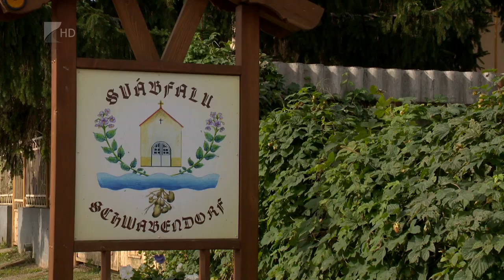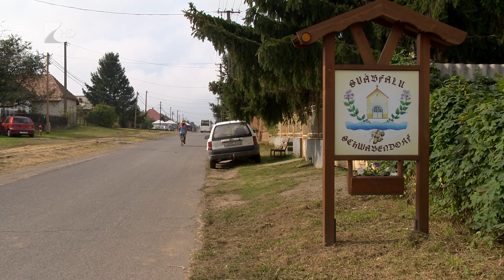Sváb Liget Gávavencsellőn - Kölcsey Tv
Mintegy tíz és fél millió forintból alakítottak ki sváb közösségi teret Gávavencsellőn. A közösségi házat és emlékoszlopot is magában foglaló beruházás egy országos program keretében valósult meg. A településen több tucatnyi sváb leszármazott él.